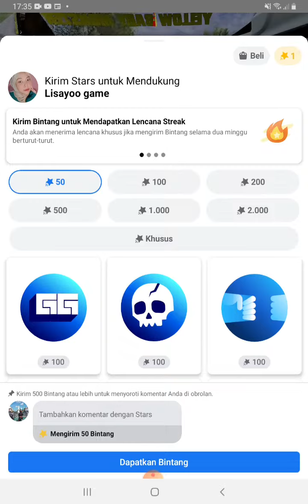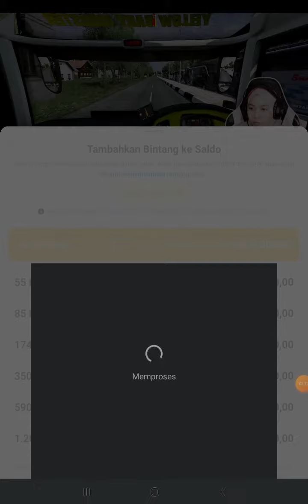Cara Membeli Bintang Facebook